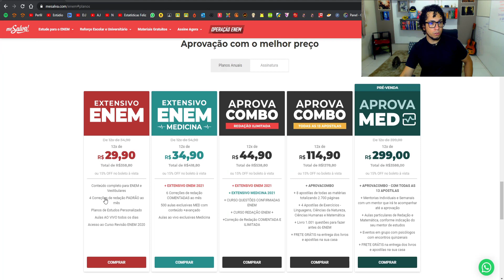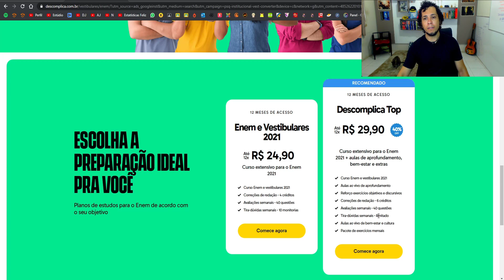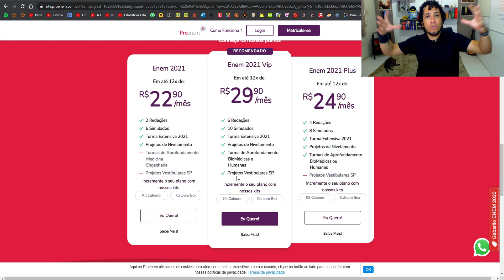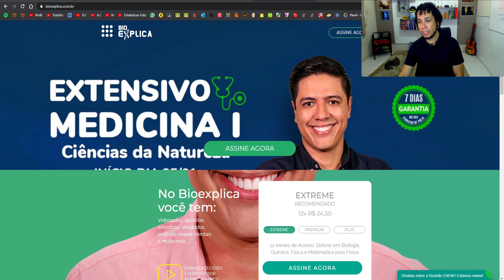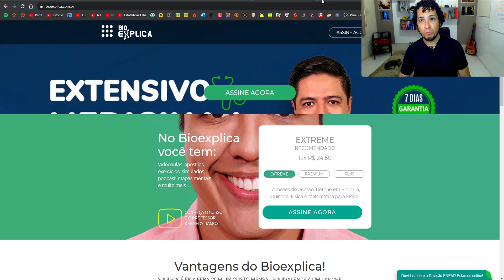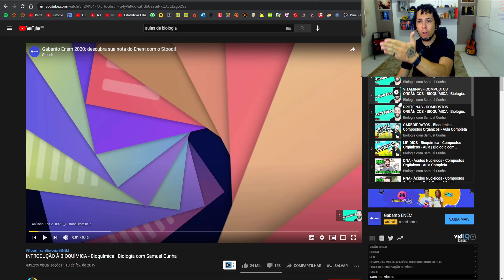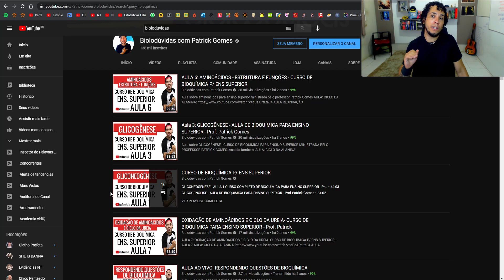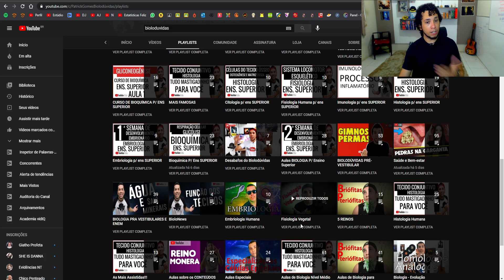Cursinho on-line vale a pena? Ex: Descomplica, Me Salva, ProEnem etc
Fala estudantes, se você gosta de biologia aqui no canal Biolodúvidas você encontra aulas para Ensino Superior para diversas áreas da saúde como biomedicina, enfermagem, fisioterapia, nutrição, farmácia, odontologia, biologia, educação física e qualquer outra área que fale de biologia. No canal você também encontra aulas para o ENEM. Sobre os conteúdos aqui você encontra, biologia molecular, parasitologia, embriologia, ecologia, histologia, anatomia, bioquímica. Mas o youtube só irá entregar nossos vídeos se você for inscrito em nosso canal e ativar todas as notificações do sininho.